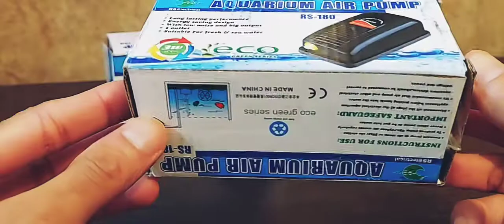RS Electrical-180 air pumps for aquarium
RS-180 silent aquarium air pump unboxing and review